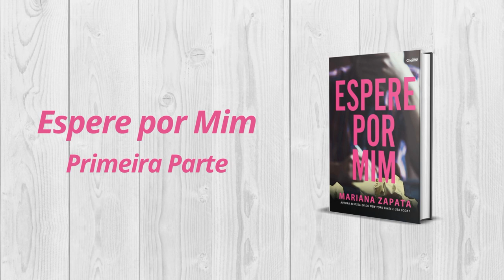Espere por Mim 1/2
Se alguém já disse alguma vez que ser adulto é fácil, não é um adulto há tempo suficiente.
Diana Casillas admite: durante metade do tempo, ela não sabe o que diabos está fazendo.
Ter conseguido passar pelos últimos dois anos sem matar alguém não foi nada menos que um milagre. Ser adulta não deveria ser tão difícil assim.

Com uma casa nova, dois garotinhos que herdou da maneira mais dolorosa possível, um cachorro gigante, um emprego que ela geralmente adora, mais família que o suficiente, e amigos, ela tem quase tudo que poderia pedir.

Exceto um namorado.

Ou marido.

Mas quem precisa de um ou de outro?